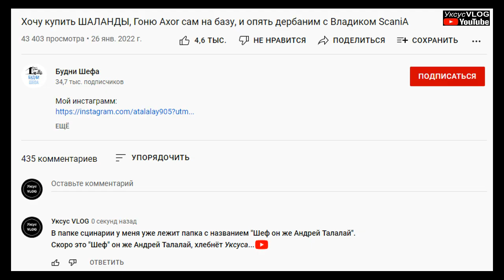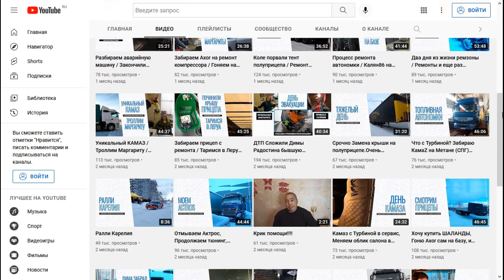Шеф Калян 86 он же Андрей Талалай хлебнул Уксуса | Два ДТП в ООО РТИ-СЕРВИС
Ссылки на источники информации и на полные материалы ниже в
описании.

Будни Шефа.
Андрей Талалай.
Калян 86.
КАЛЯН86.
Николай Галенко.
Дальнобой.